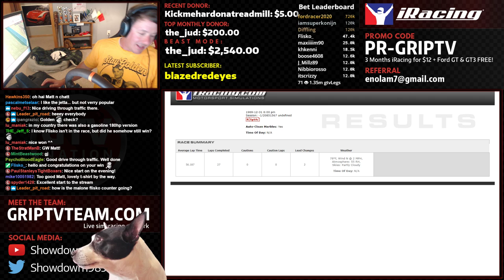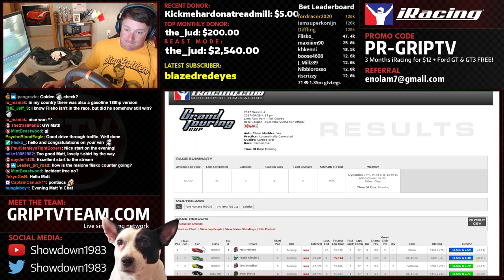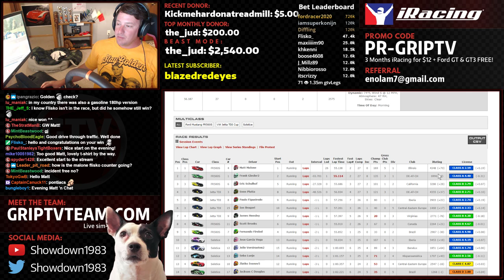Going for Champ points! Grand Touring Cup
Bet on races for a chance to win $12 iRacing Gift Card!

My rig: Fanatec Clubsport V2 w/Porsche 918 RSR Rim. Heusinkveld Pro Pedals (inverted) w/csr throttle pedal plate. DSD button box. Thrustmaster TH8 H-pattern shifter w/custom knob. 4play 80/20 rig & triple monitor mount. Pictures

Hangout with the nation, streamers and establishment, voice chat and chill while watching streams: Discord is the way to go!